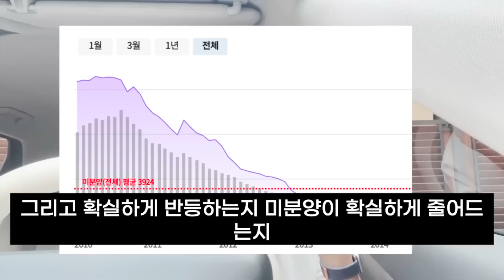집 살때 바닥에서 사려면 이것부터 확인하세요(매수타이밍, 상급지갈아타기, 손품, 임장팁)